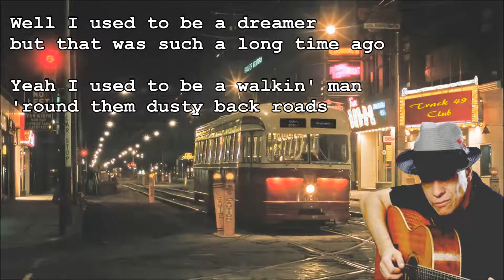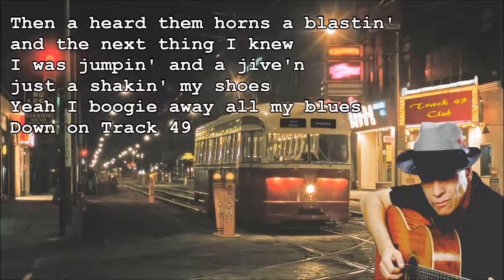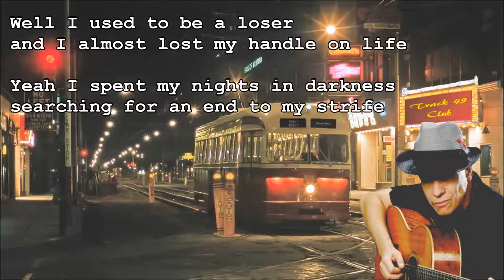Track 49 Wayne Hancock with Lyrics